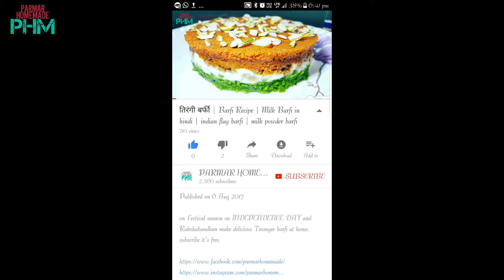टेस्टी भटूरा भनाये अपने घर पर आसान तरीके से Bhatura recipe How to make bhature chole bhature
Today we making Yummy and super tasty BHATURA with some tips and simple way.

INGREDIENTS

1) meda / all purpose flour 1 cup
2) yogurt / dahi 1 cup
3) salt 1 tsp
4) baking powder 1 tsp
5) ghee 2 tsp

PROCESS

1) first we make dough for bhature and for that
take meda in to bowl and add 1 tsp salt and 1 tsp baking powder and mix all things well.
2) after then add 2 tsp of ghee and 1 cup of yogurt / dahi and knead it well till it become little smooth and flexible.
knead it for atleast 10 min.
3) after 10 min cover it with well towel and stay away for minimum 2 hours in normal temperature.
4) after 2 hours it looks little fluppy now knead it for 5 min again.
5) now make small little balls from this dough.
6) now make little any size you want make bhatura not more thin or thick.
7) now take pan on medium flame and add oil to fry bhatura and let oil to be hot enough.
8) after then add bhatura in oil and press at centre of bhatura to make it like a ball and fry it till it become little golden brown.
9) when it looks little golden brown then take it out in dish and serve it with chole or dahi or yogurt.

it is so yummy and tasty recipe.
it is really easy way to make bhatura at home.
make it yourself and share your experence with us.

आज हम बनाने वाले है yummy  और सुपर टेस्टी bhature वो भी टिप्स के साथ और एक अलग और आसान तरीके से .
अगर आप सभी स्टेप्स को अच्छे से follow करेंगे तो आपके भठूरे भी रेस्टुरेंट स्टाइल के बनेंगे .
भठूरे बनाना बड़ा ही आसान हे बस थोड़ी सी बातो का ध्यान रखना पड़ता है और आपके भठूरे भी बहुत ही स्वादिस्ट बनेंगे .
सामग्री

१) मेदा १ कप
२) दही १ कप
३) नमक १ चम्मच
४) बेकिंग पाउडर १ चम्मच
५) देसी घी २ चम्मच

रीत प्रोसेस

१) सबसे पहले हम भठूरे के लिए आता तैयार कर लेंगे और उसके लिए हम बाउल में मेदा लेंगे और इसमें १ चम्मच नमक और १ चम्मच बेकिंग पाउडर डालेंगे
और सभी चीजों को अच्छे से मिला लेंगे ऐसा करने से बेकिंग पाउडर मैदे के साथ अच्छे से मिल जाता है .
२) और अब हम २ चम्मच देसी घी और दही १ कप डालकर अच्छे से आता गूँथ लेंगे.
इसे हम कमसे काम १० मिनिट तक अच्छे से मिलाते हुआ dough तैयार कर लेंगे .
३) और अब हम इसे करीब २ घंटे तक normal temperature  पर छोड़ देंगे .
४) दो घंटे के बाद हम इसे और ५ मिनिट तक अच्छे से मसलेँगे.
५) १० के बाद हम इसमें से छोटी सी लुया तैयार कर लेंगे और इसे बेल लेंगे बहुत पतला भी नहीं और बहुत गाढ़ा भाई नहीं मध्यम रखेंगे .
६) अब हम पैन में तेल डालेंगे और तेल को अच्छा सा गरम कर लेंगे और अब हम तेल में भठूरे डालेंगे .
७) भटूरा डालनेके बाद हम इसे बिच मेसे दबाएंगे ऐसा करने से भटूरा हे वो अच्छे से फूलता है और भटूरा को सुनहरा होने तक फ्राई कर लेंगे .
८) भटूरा जब सुनहरा दिखने लगे तब हम इसे बहार निकल लेंगे और गरमा गरम सर्वे करेंगे .
आप इसे दही के साथ छोले के साथ सर्वे कर सकते है .

भटूरा बनाना बड़ाही आसान है बस सभी स्टेप्स को अच्छे से फॉलो करे .
आभार

some related points / tags